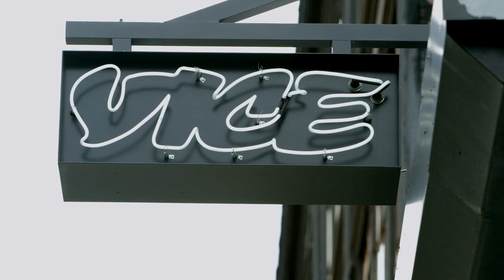Chloë Sevigny, Fat Mike, & Millionaire Gaming Prodigies: Latest on VICE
Fat Mike's Musical, Chloë Sevigny's New York, South Korea's gaming phenomenon, and our guide to Nordic Cuisine. This is the latest on VICE.

On NOISEY we went behind the scenes of 'Home Street Home,' a musical filled with BDSM and punk rock filth produced by NOFX's Fat Mike.

On i-D we launched Chloë Sevigny's Guide to Being a New Yorker, where we ask the city's downtown darling where she eats, shops, and plays.

On VICE we went to South Korea to explore the global phenomenon of eSports, where competitive gamers can become millionaires or land in rehab.

On the MUNCHIES guide to Sweden we explored the culinary oddities of New Nordic Cuisine, everything from reindeer to fermented herring to a 400-year-old swedish desert.